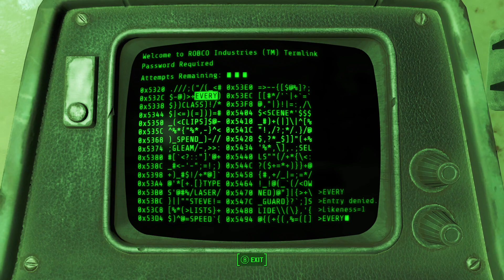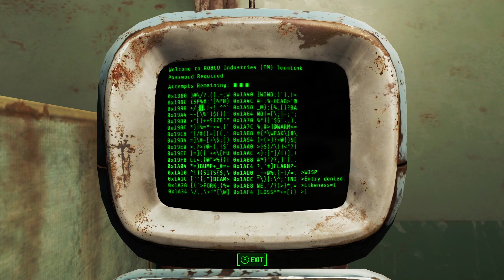Greentech Genetics | Fallout 4 Ep. 24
Join me in this hilarious episode of Fallout 4 where I attempt survival mode! Watch as I have a heated argument with Piper about my "success," listen to Mama Murphy's cryptic yet oddly specific visions, and scrap every item in sight to upgrade my precious pistol. Will I find the elusive adhesive? Will Nick Valentine ever approve of my questionable decisions? And why can't I drink from toilets? Let's navigate the Commonwealth, take down raiders, and confront a corser with a never-ending shotgun! Spoiler: Recycling is easier than you think, and yes, dogs are tall in real life.

This is a past Twitch stream! If you'd like to watch the edited version, here's a link!